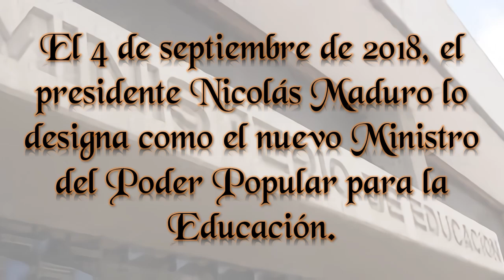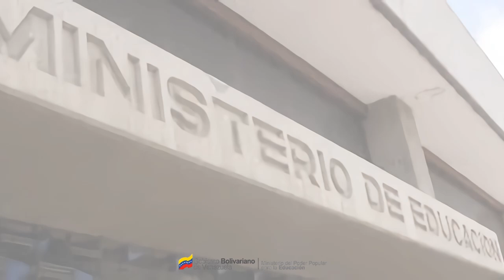ARISTÓBULO ISTÚRIZ ALMEIDA/profesor venezolano y Ministro del Poder Popular para la Educación MPPE.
ARISTÓBULO ISTÚRIZ ALMEIDA, profesor venezolano y Ministro del Poder Popular para la Educación MPPE, al mismo tiempo que era Vicepresidente Sectorial para el Socialismo Social y Territorial de Venezuela.

Nació en Curiepe, el 20 de diciembre de 1946, parroquia del Municipio Brión, en la región de Barlovento, estado Miranda. Situado a ocho kilómetros de Higuerote, capital del Municipio. Egresó en 1965, del Instituto Experimental de Formación Docente como Maestro de Educación Primaria. En 1974 egresó del Instituto Pedagógico de Caracas UPEL, con el título de Profesor, en la especialidad de «Historia y Ciencias Sociales». Es tesista de posgrado en Especialización sobre Planificación del Desarrollo en el Centro de Estudios del Desarrollo (CENDES), de la Universidad Central de Venezuela, lo que lo ha impulsado a desempeñarse como consultor para la generación de proyectos referidos, fundamentalmente en el área de los gobiernos locales, realizando asesorías para algunas alcaldías y gobernaciones.

Aristóbulo Istúriz egresó en 1965, del Instituto Experimental de Formación Docente como Maestro de Educación Primaria. En 1974 egresó del Instituto Pedagógico de Caracas UPEL, con el título de Profesor, en la especialidad de «Historia y Ciencias Sociales».

En el campo de la docencia, logra una destacada actuación en la vida gremial y sindical del magisterio. Fue presidente fundador del Sindicato Unitario del Magisterio (SUMA) del Distrito Federal y miembro fundador de Fetramagisterio. Durante muchos años, fue un activo dirigente nacional de la Federación Venezolana de Maestros (FVM) y del Colegio de Profesores de Venezuela (CPV). Su activa participación en las luchas sociales y políticas lo llevó a ser designado en distintos cargos de representación popular.

Fue diputado del Congreso de Venezuela y alcalde del municipio Libertador de Caracas entre 1993 y 1996. Exministro de Educación durante el gobierno de Hugo Chávez, desde 2001 hasta 2007. En las elecciones regionales de diciembre de 2012, resultó elegido como gobernador del estado Anzoátegui. Fue ministro del Poder Popular para las Comunas y los Movimientos Sociales del gobierno venezolano.

Es elegido el 26 de septiembre de 2010 como diputado por el circuito 1 del Distrito Capital en las elecciones parlamentarias llevadas a cabo ese día.

Para el 6 de enero de 2016, el presidente Nicolás Maduro lo designa como el nuevo Vicepresidente de Venezuela.

El presidente de Venezuela, Nicolás Maduro, anuncia cambiar al profesor Aristóbulo Istúriz de la Vicepresidencia al Ministerio del Poder Popular para las Comunas y los Movimientos Sociales el 4 de enero de 2017.

El 30 de julio de 2017 resulta elegido constituyente a la Asamblea Nacional Constituyente. Posteriormente regresa al Ministerio de Comunas y luego al Ministerio de Educación.

En 2020, debido a la cuarentena por el COVID-19 en Venezuela, crea el programa de televisión y radio Cada familia una escuela, para llevar la prosecución educativa al subsistema de educación básica del país.

Falleció la noche del martes 27 de abril del 2021 a los 74 años de edad. Su fallecimiento habría sido debido a complicaciones derivadas de una «cirugía al corazón».